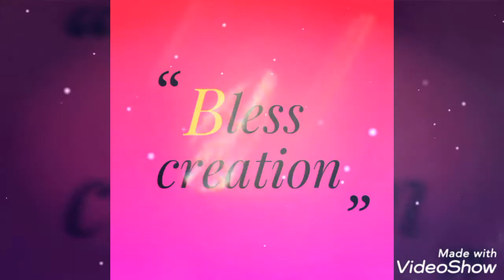बहुत सुन्दर मेहन्दी डिज़ाइन 2019# #... New mehndi designs... #Simple mehndi designs ##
Our channel provide you information about how to give effective designs to blouse, suit, nd many more.
Suit cutting
Blouse cutting
Mehandi design
Diy ideas
Makeup tips
पार्लर tips at home
Blouse design
Blouse cutting
Blouse stiching
Back design
Front blouse design
Poshak cutting
How to
Makeup ideas
Makeup at home
Diy ideas